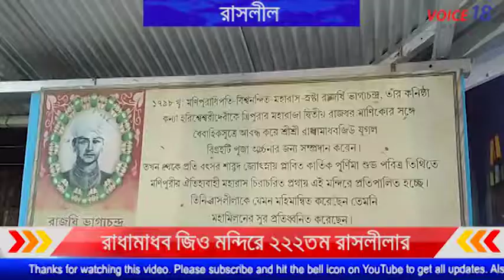VOICE 18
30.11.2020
রাসলীলার উদ্বোধন করলেন মেবার কুমার জমাতিয়া
Location : আগরতলা রাধামাধব জিও মন্দির

VOICE 18, KUMARGHAT, UNAKOTI TRIPURA, TRIPURA, INDIA, ASIA,
Bengali Channel, Bangla Channel, Bangla, News, Bangla News, Bengali News